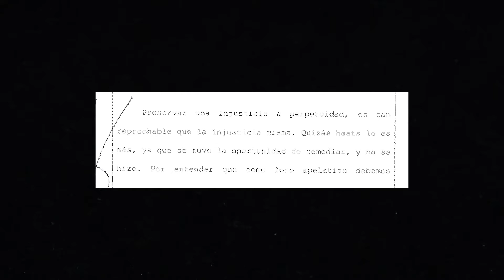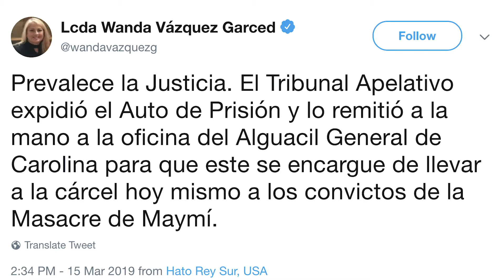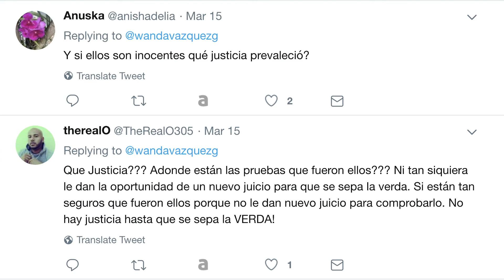Injusticia en los Tribunales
Hace unos días atrás obligaron a los acusados de la Masacre de Trujillo a entregarse a las autoridades nuevamente debido a que el Tribunal Apelativo revocó al Tribunal de Primera Instancia en cuanto a permitirles celebrar un nuevo juicio bajo la Ley de Análisis de ADN Post Sentencia (Ley Núm. 246 de 2015).

El objetivo principal de este canal es proveerte información práctica para que tomes acción y desarrolles al máximo tu potencial. El Lcdo. Alejandro Herryman provee temas de desarrollo personal, manejo de estrés, consejos LEGALES prácticos, asesoría personal y de negocio y entrevistas a otros recursos. Aprenderás a enfocarte en tus talentos y descubrirás tu PROPÓSITO de vida.